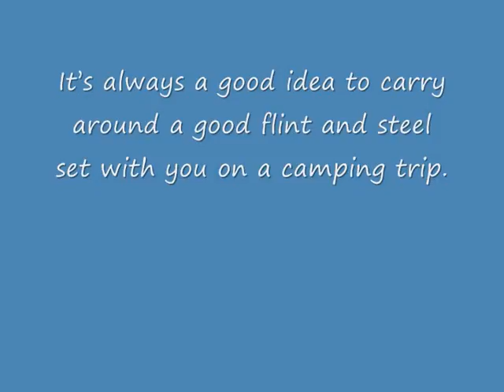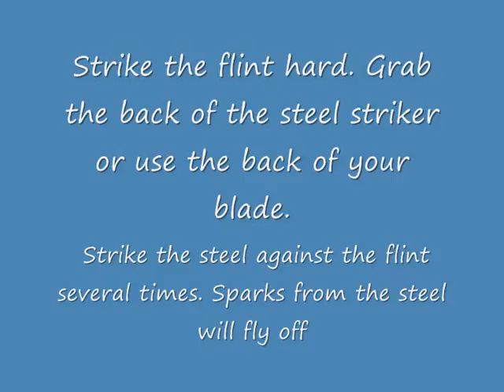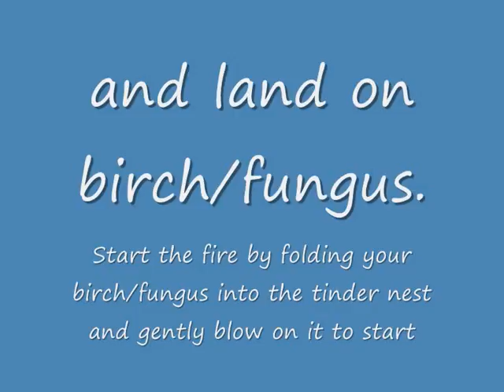preppers united - Camp fires pt 3